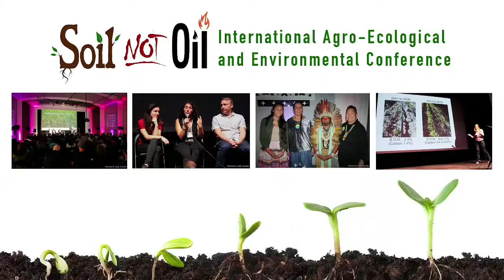Indigenous Knowledge and Cosmo-Vision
Indigenous Knowledge and Cosmo-Vision: Sacred Relationship with Soil, Water, Mother Earth, and Father Sky. A discussion at the 2018 Soil Not Oil Conference with Casey Camp Horinek and Ninawa Huni Kui about the importance of learning from indigenous wisdom and becoming better land stewards.

Casey Camp Horinek is a Council Member of the Ponca Tribe, Oklahoma
Ninawa Huni Kui is the Chief and President of the Federation of Huni Kui, Brazil